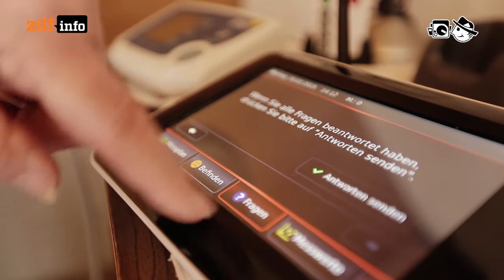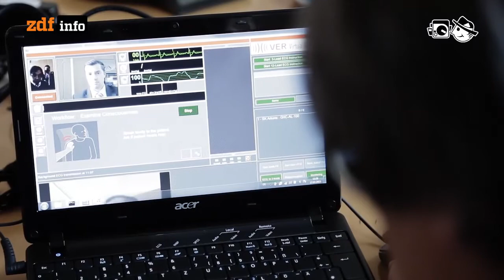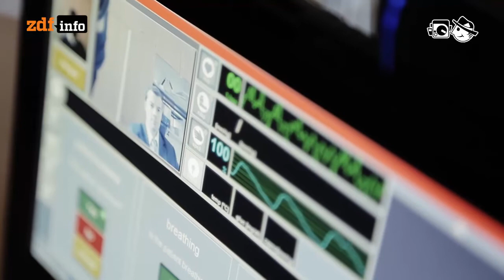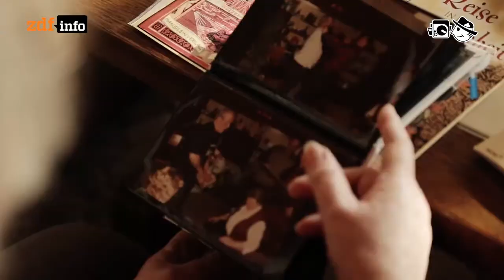Telemedizin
Dank Internet, modernen Sensoren und Ferndiagnosesystemen können immer mehr Patienten ihre Zeit zu Hause statt im Wartezimmer verbringen.

Autor: Tobias Lenartz
Schnitt: Michael Fandel
Kamera: Mario Bergmann

Armolithae: Endless Blue
Tradmark: Edmonton
Serphonic: Lease Of Life
Ehma: Les Bottes En Caoutchouc
Antony Raijekov: Lightin
Movox: Euphoria
Real Rice: Illusions